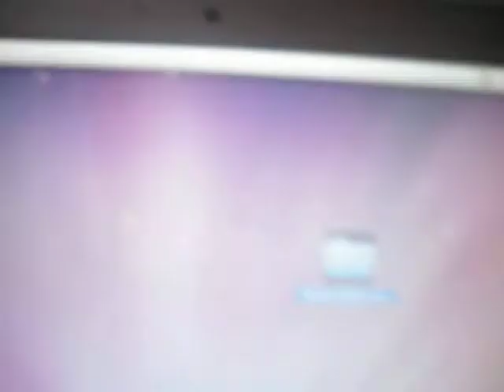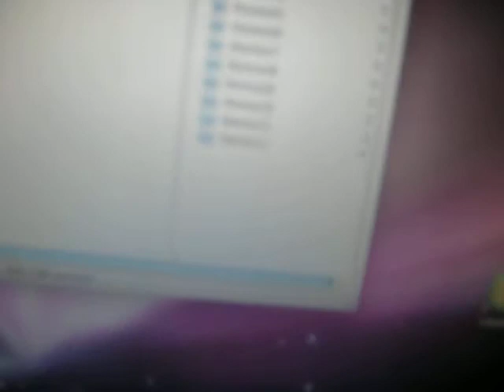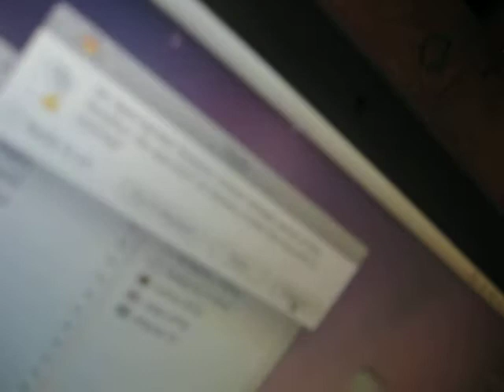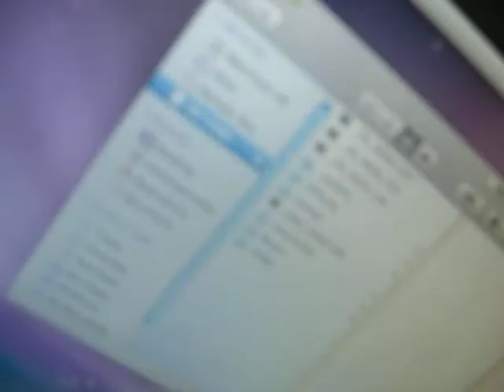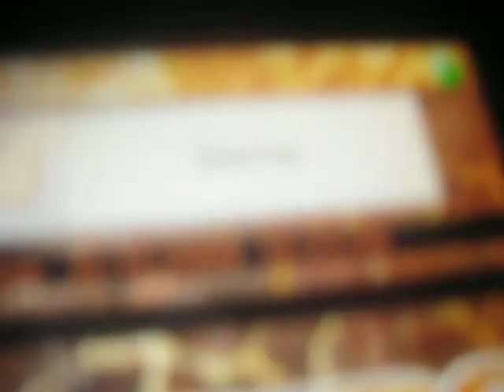R4DS themes tutorial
This vid is for Kitdude and anyone who wants to know. If you want any more help just message me.
heres where to download skins for any flash card

just make sure you have these files in your folder that you download.

backround1
backround2
icons
logo
theme.ini